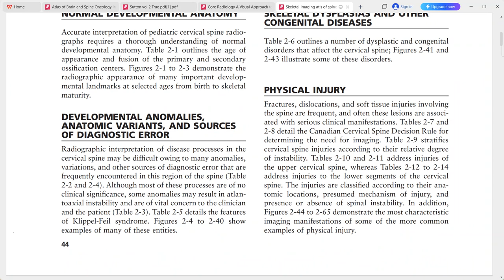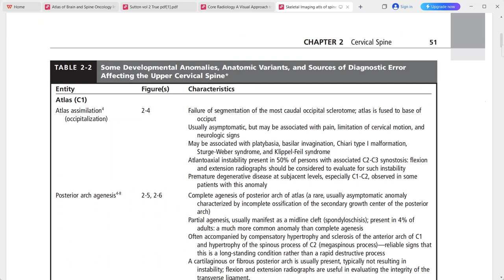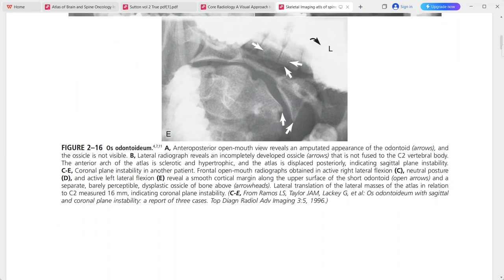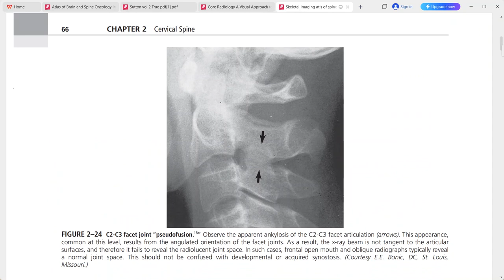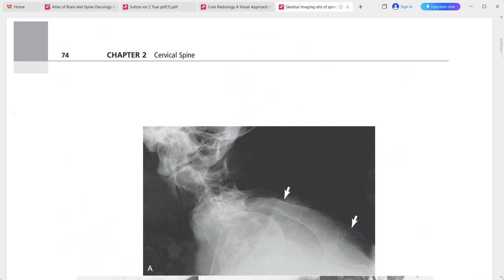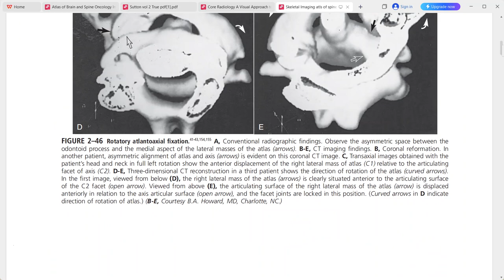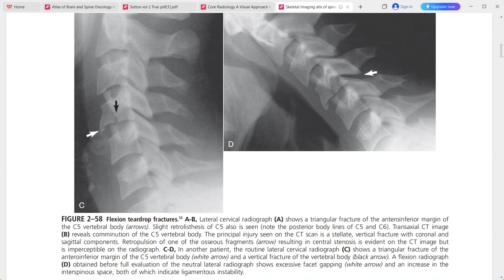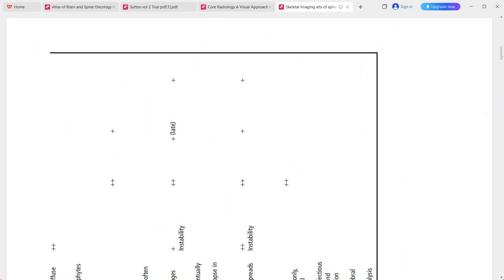ATLAS OF SPINE AND EXTREMETIES TAYLOR